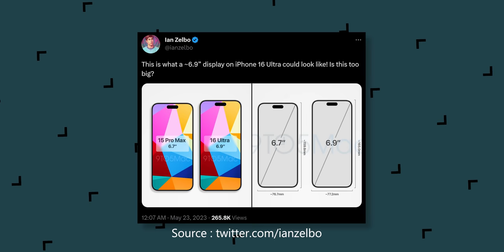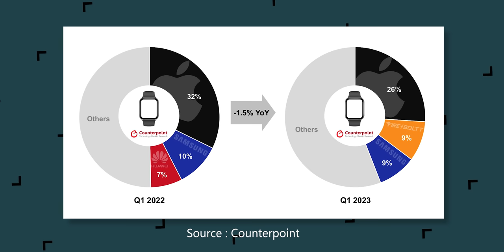BGMI Is Live But...🫢, Nothing Phone 2 Launch, Galaxy S23 FE, OnePlus 12 Specs, OPPO Reno 10-TTN1475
Video Highlights
00:00 Introduction
00:10 CERT-IN Has Warned People About “Daam” Virus
00:57 BGMI Relaunched in India With Daily Time Limits
01:48 Tecno Camon 20 Series Launched In India
02:16 OnePlus 11 5G Marble Odyssey Limited Edition Launched
02:45 OPPO Reno 10 Series India Launch Timeline Leaked
03:14 Nothing Phone (2) Launch Confirmed In July
03:29 OnePlus 12 Key Specifications Leaked
04:01 Samsung Galaxy S23 FE Tipped to Launch With Exynos 2200
04:29 iPhone 16 Pro, iPhone 16 Pro Max Tipped to Sport Bigger Display
05:00 WTF News
05:39 WhatsApp Begins Beta Testing Screen Sharing Feature
06:05 India Smartwatch Shipments Grew 121% YoY in Q1 2023
06:23 Xiaomi India Extends Warranty To 2 Years On Some Of It's Older Models
06:39 YouTube Stories Will Cease To Exist From June 26